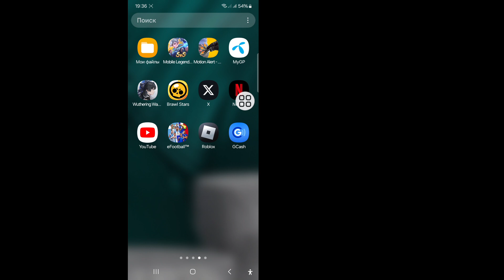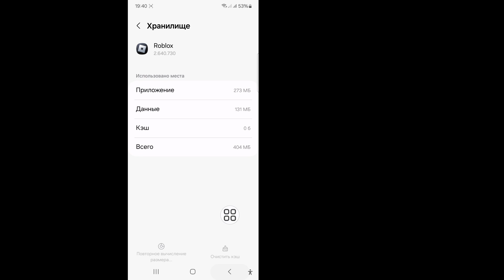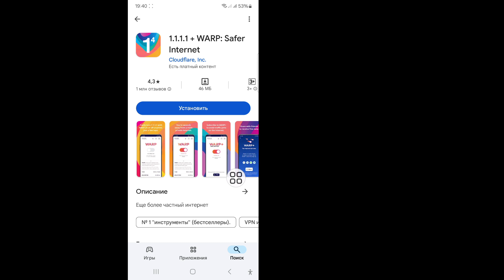Как исправить ошибку обновления Roblox VNG | Как исправить проблему региона Roblox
Как исправить ошибку обновления Roblox VNG | Как исправить проблему региона Roblox | Roblox теперь Roblox -VNG

Я покажу вам, как исправить ошибку обновления Roblox VNG. Посмотрите это видео и узнайте, как исправить ошибку обновления Roblox VNG.
Как исправить ошибку обновления Roblox VNG.
Пожалуйста, следуйте всем моим инструкциям на экране.

🤷‍♂️ Другие похожие запросы:

Как исправить ошибку обновления Roblox VNG, как исправить ошибку roblox is outdated
roblox.
 случайные игры roblox для игры.
случайные игры roblox для игры с друзьями.
roblox vng.
как исправить ошибку «не могу скачать roblox» в Google Play Store для Android и iOS.
как изменить валюту на мобильном устройстве roblox.
как изменить валюту roblox с евро на доллары США.